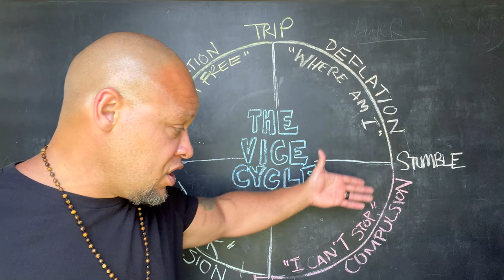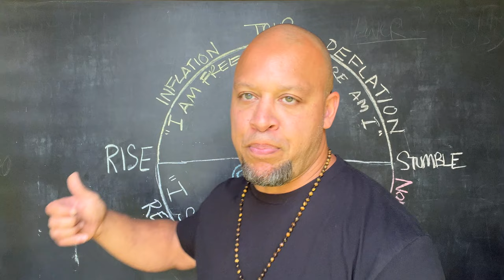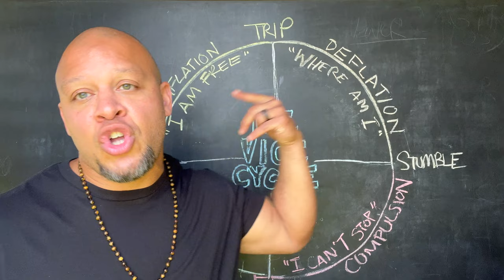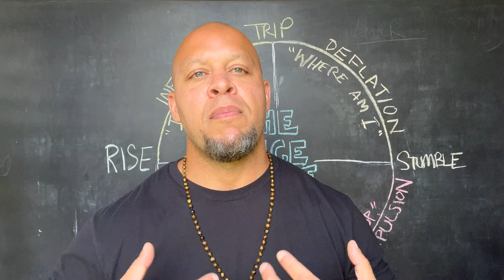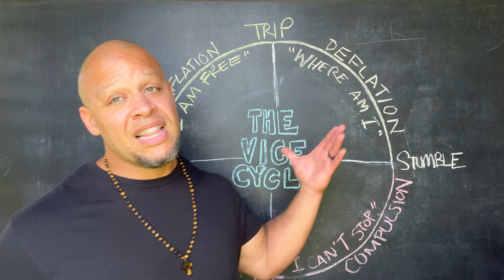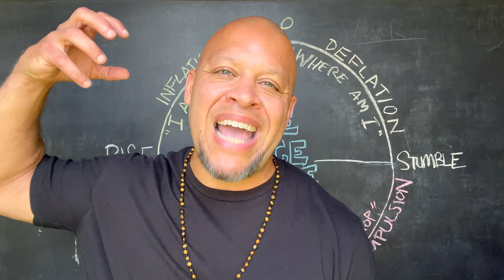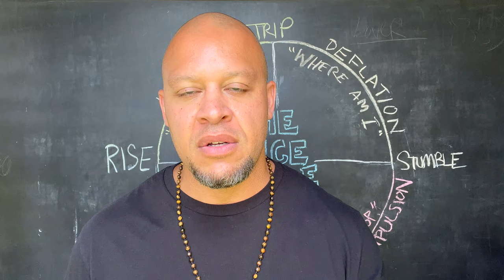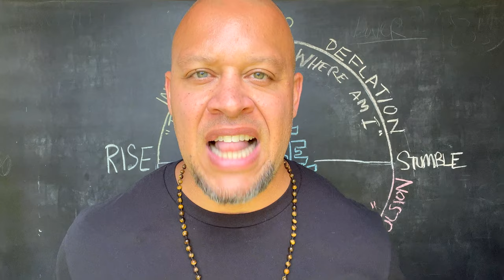Harness the Power of EJACULATORY PRAYER to Overcome Addiction | pt.4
In this video, Elliott Hulse shares powerful prayers to combat temptation and defeat demons. The prayers are categorized based on different stages of the "vice cycle model." For the stage of pride, a short prayer of praise is recommended. In the stage of deflation, a prayer of petition is suggested. When experiencing compulsion, an imprecatory prayer is advised. And in moments of self-condemnation, a prayer of repentance is encouraged. These prayers can be used as weapons and repeated frequently. The author emphasizes the importance of accountability and being part of a supportive community. Overall, the video provides practical guidance for battling vices and cultivating virtue.

Detailed Summary for [Harness the Power of EJACULATORY PRAYER to Overcome Addiction | pt.4] by [Merlin]

[00:00]( Learn powerful ejaculatory prayers to beat demons and destroy temptation.
- Use ejaculatory prayers as a weapon against temptation and demons.
- Learn the four stages of the vice cycle model to know when to use these prayers.

[01:00]( Using praise prayer can help destroy the sense of pride and prevent relapse.
- During recovery, people may fall into pride and believe they can never be tripped up again.
- A short praise prayer can be repeated often to destroy the sense of pride and prevent relapse.

[02:01]( Prayer of petition for overcoming vices
- During deflation, use the prayer 'Lord Jesus Christ have mercy on me' to overcome vices
- This prayer is powerful and can be used repeatedly to overcome vices

[03:07]( The Prayer of the Heart is a powerful prayer that can be used consistently by breathing it.
- The Prayer of the Heart has a long history and was used by the early church fathers.
- Breathing the prayer consistently makes it a part of your physiology and the beat of your heart.

[04:11]( A prayer to ask for mercy on someone in need
- Prayer is simple and asks for mercy on a specific person
- Useful when you don't know what to pray or how to pray for someone in need

[05:12]( Use an imprecatory prayer for protection
- An imprecatory prayer calls down vengeance on enemies
- The Prayer of Command from Deliverance Prayers for the Laity is a powerful imprecatory prayer

[06:11]( Prayer of repentance for seeking God's justice
- Ask for forgiveness when feeling unworthy
- Use a prayer of repentance, such as one used by Catholics

[07:21]( Use four prayers to fight against Vice
- Recite the act of contrition during confession
- Don't beat yourself up if you fall into Vice, ask for forgiveness
- Put yourself in the arms of your loving father
- Use these prayers in your war against Vice

Gain control over your drinking, quit drugs, over-eating, over-sleeping or viewing filth on your phone FOREVER... So you can take back your life and be the strongest version of yourself